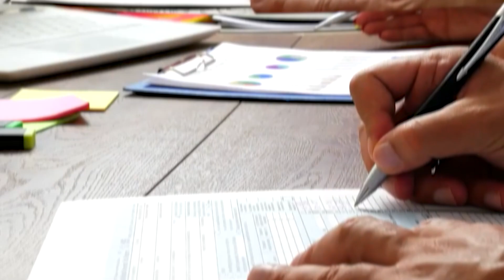İngiltere'de En Çok Aranan Meslekler ve Maaşları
Herkese iyi pazarlar. Son iki videoma ilave bu videoda 2023 ikinci yarisinda hala revacta olan en cok istihdam acigi olan meslekler ve maaslarindan bahsediyorum.
Hem bilgileri guncellemek, hem de motivasyon adina izleyin derim.
Sevgiler...